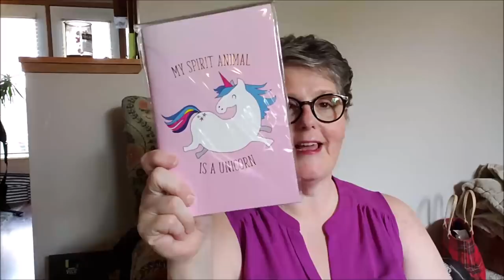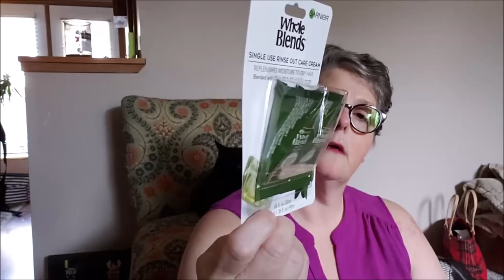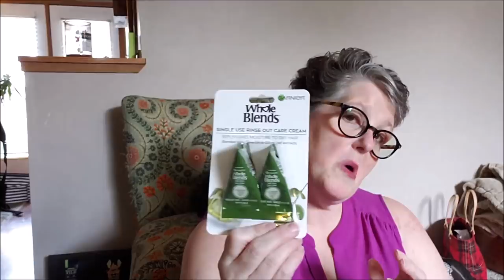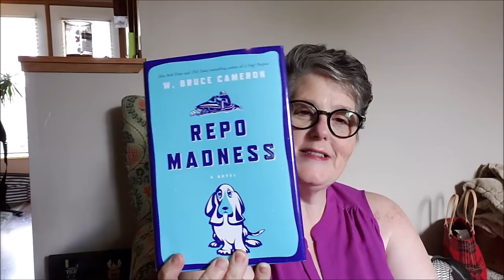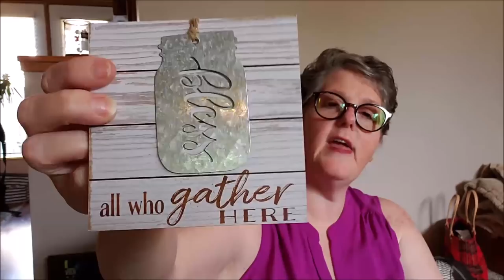Dollar Tree Haul 5/23/19